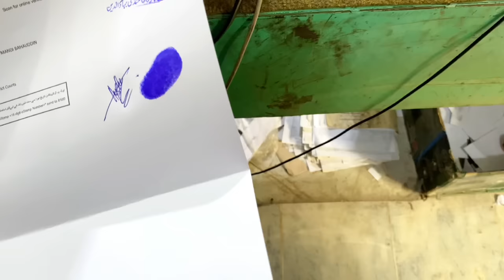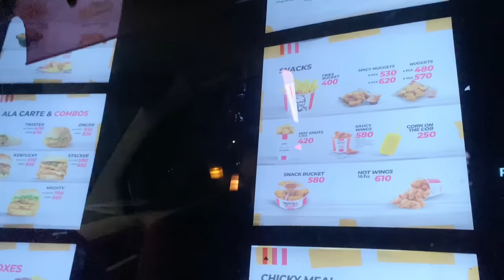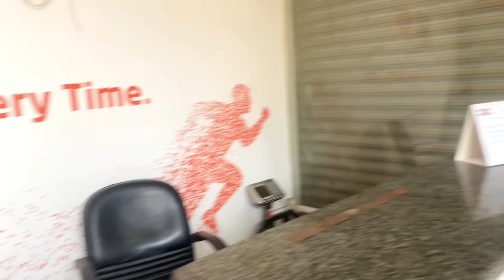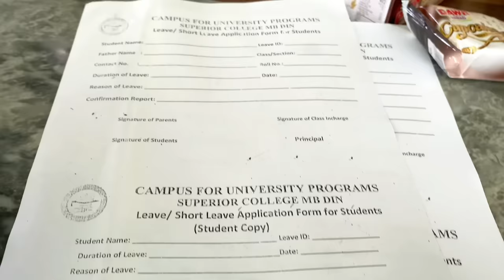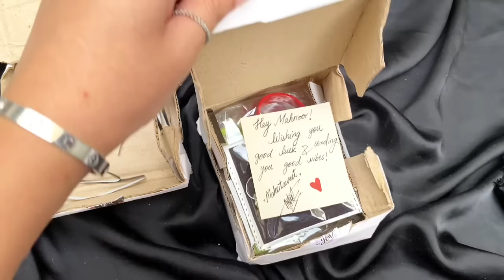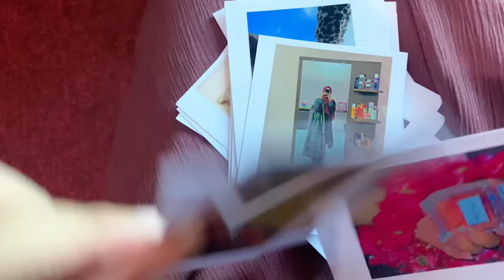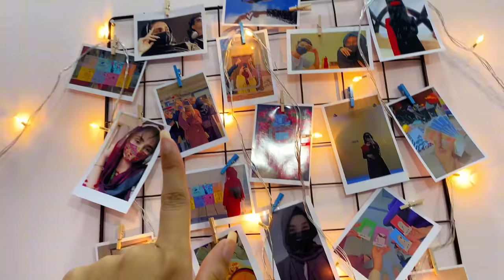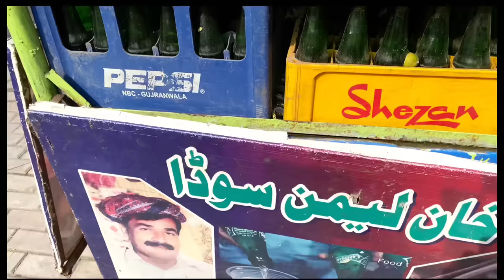University event🦋| bad experience with leopards | routine vlog 😍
🦋hey everybody…. I hope k apko vlog pasand aya hoga also lemme know in comments k next videos kin topics pay hon … thankeww🦋